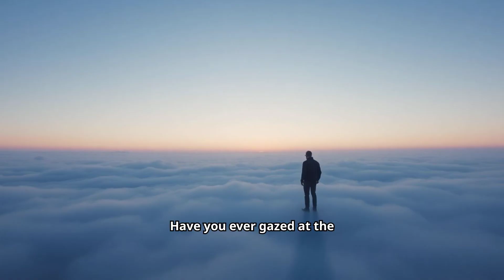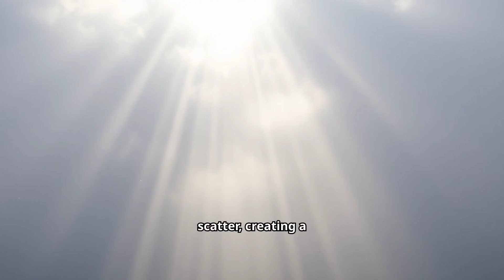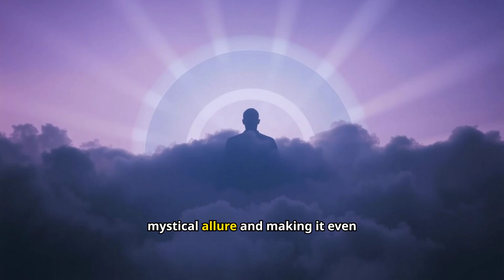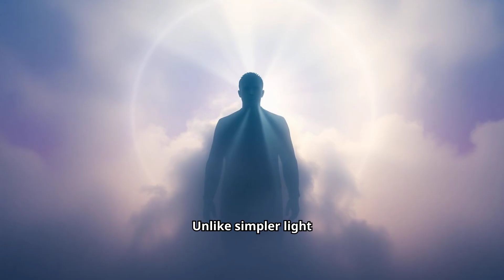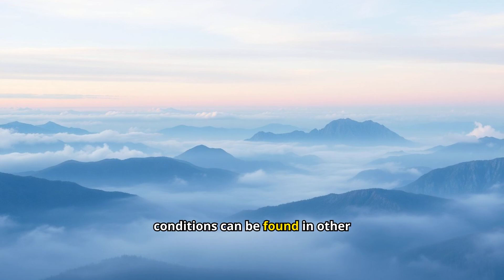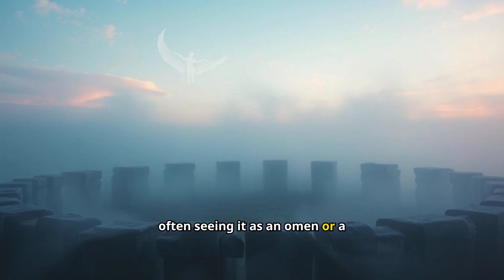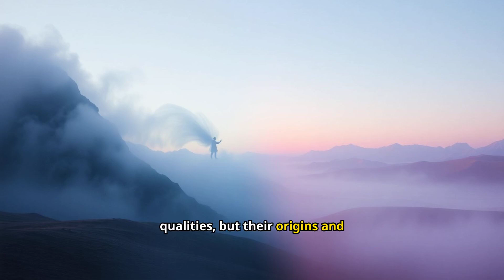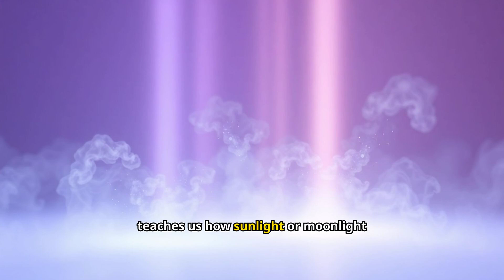CHASING THE GHOSTLY PHENOMENON